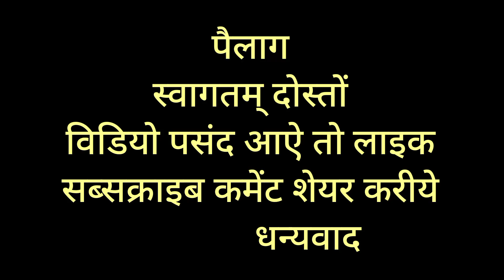दीदी लोगो का खेत कुट दिया !!खुब डाल फोडे आज!!नाचे खूब!!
दीदी लोगो का खेत कुट दिया !!खुब डाल फोडे आज!!नाचे खूब!!kumauni

 धन्यवाद